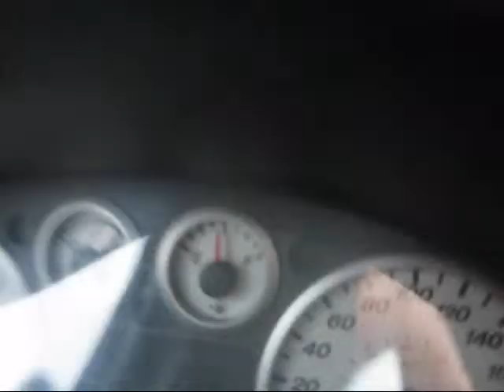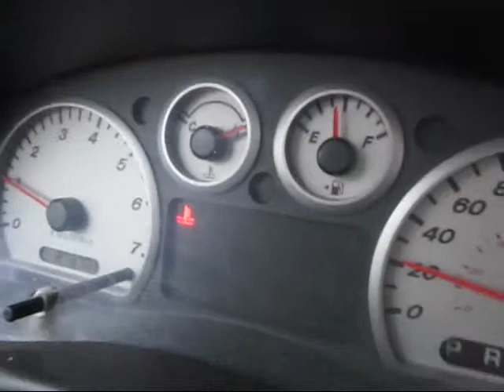chemin de chalet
chalet familiale...